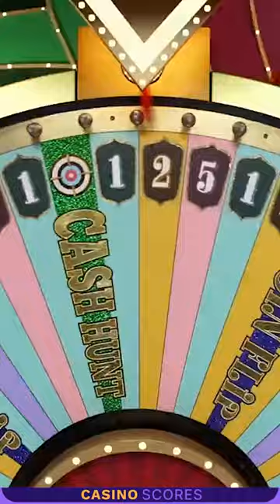Super Mega Win on Crazy Time - 12500x Cash Hunt 🤑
From Casino Scores a Big Win today on Crazy Time on 04/04/2024 at 02:41 CET.
A Cash Hunt bonus with the max multiplier of 125000x. 17 players picked the biggest multiplier. And all the 1205 got to share a total of €307,661!